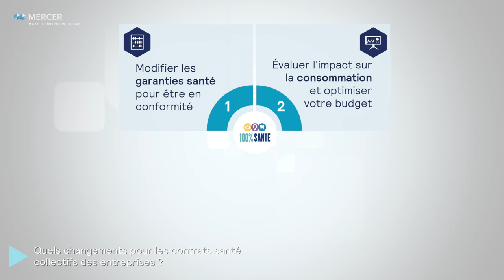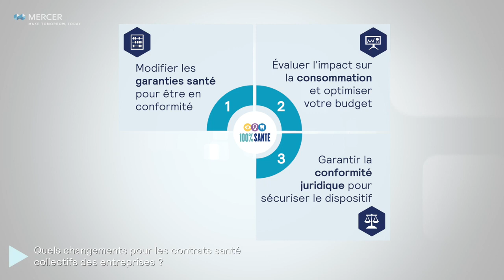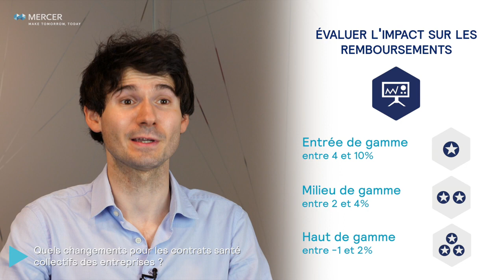La réforme 100% Santé décryptée par Mercer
Mercer France Décrypte la réforme du 100% santé.

- Qu'est ce que le 100% santé ?
- Quels changements pour les contrats santé collectifs des entreprises ?